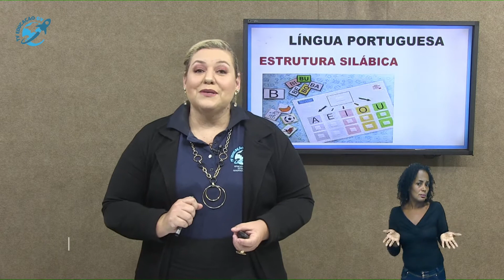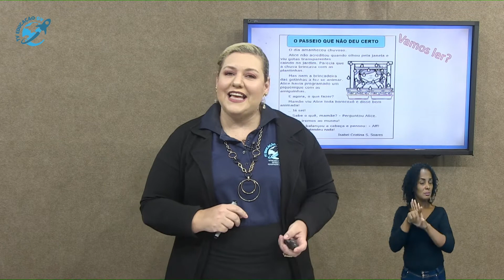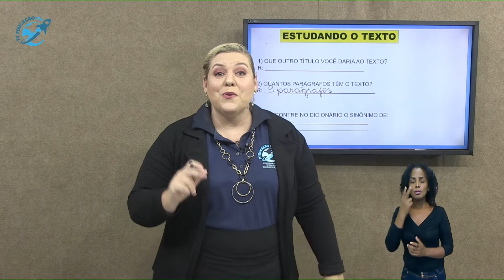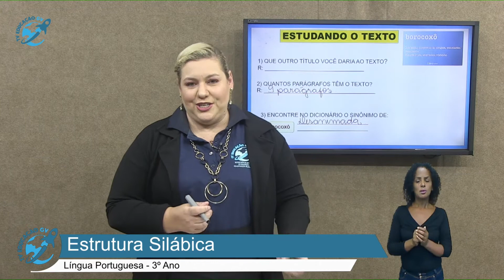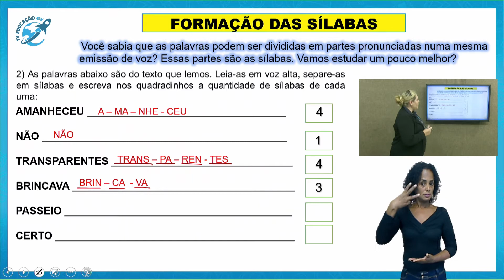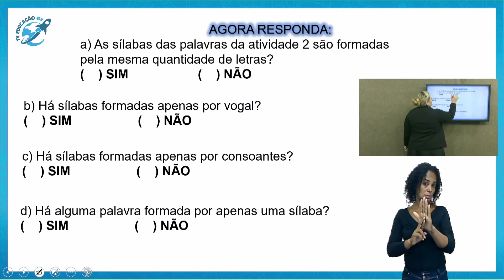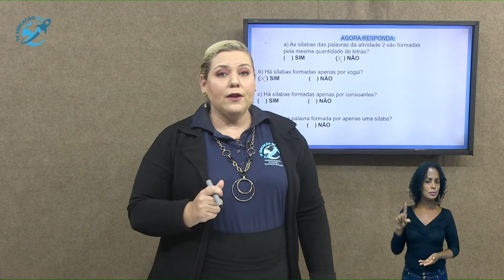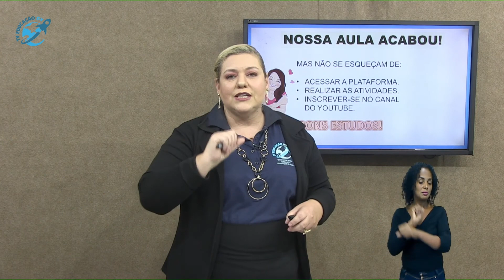Estrutura Silábica- 3º Ano - 25/02/2021